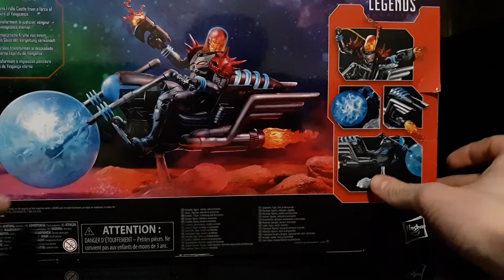Marvel Legends Cosmic Ghost Rider Review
This is by far the best marvel legends ghost rider to date right now.